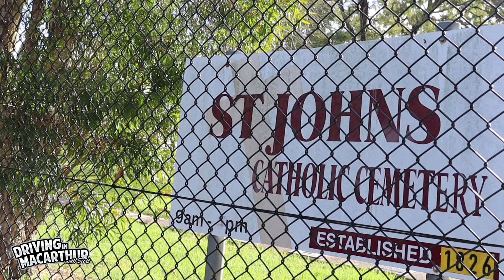Driving in Macarthur - Renee Taylor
Buckle up for a new episode of Driving in Macarthur. Join Scott as he takes a drive with our Inventory Executive, Renee and learns a bit about her favourite hobby.